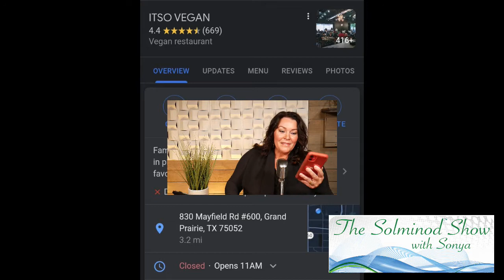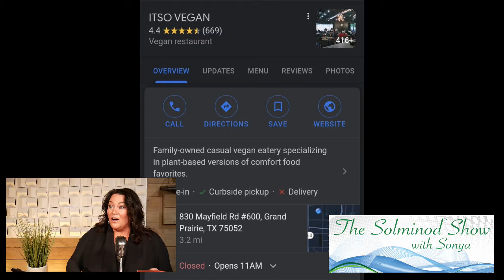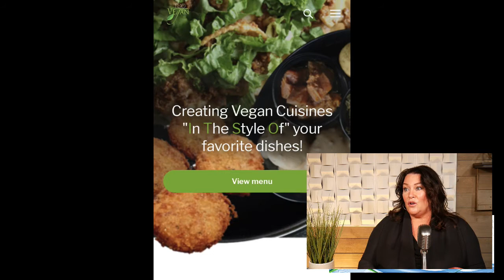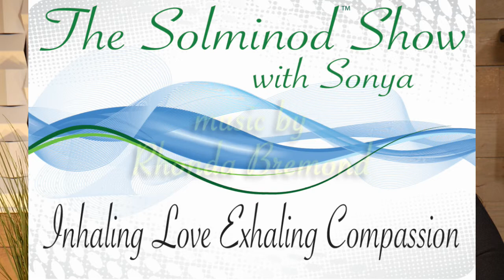The Solminod Show with Sonya- Covid Care at Home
Show begins at the 4:05 mark.  covid episode